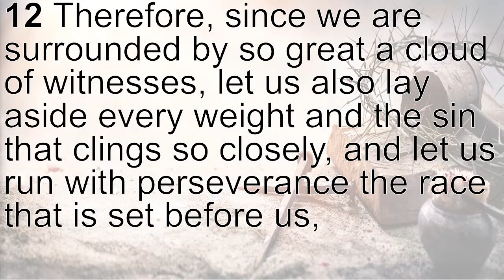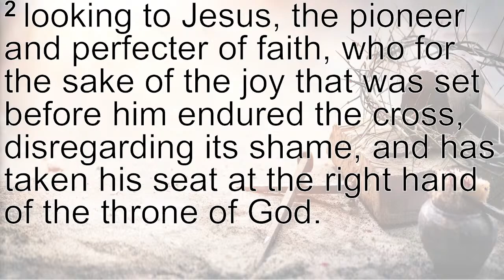August 14th 2022 "First Cloud Backup"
Welcome!! We are so excited you have decided to worship with us today!